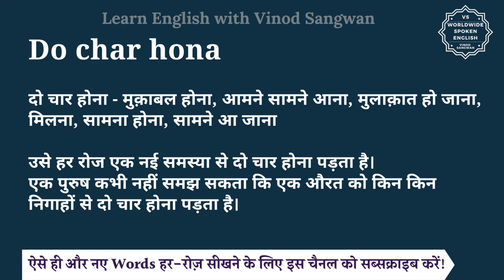Do char hona meaning in Hindi | Do char hona ka matlab kya hota hai | English to hindi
इस वीडियो में आप Do char hona का हिंदी में मतलब समझेंगे और साथ में Do char hona का pronunciation भी सीखेंगें यानि की आप Do char hona के अर्थ के साथ साथ ये भी सीखेंगें की Do char hona को कैसे बोले या Do char hona को बोलने का सही तरीका क्या है |

तो बस एक मिनट में सीखिए Do char hona को|
Let’s learn Hindi Meaning of Do char hona in detail.

Do char hona का हिंदी में अर्थ होता है
दो चार होना - मुक़ाबल होना, आमने सामने आना, मुलाक़ात हो जाना,  मिलना, सामना होना, सामने आ जाना

उसे हर रोज एक नई समस्या से दो चार होना पड़ता है।
एक पुरुष कभी नहीं समझ सकता कि एक औरत को किन किन निगाहों से दो चार होना पड़ता है।

Do char hona को इन उदाहरणों से और अच्छे से समझ सकते हैं